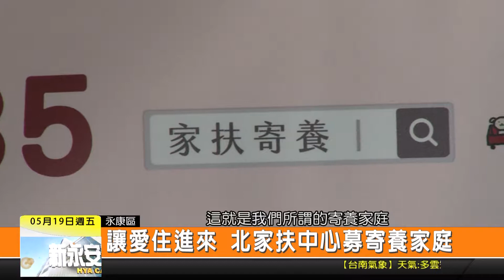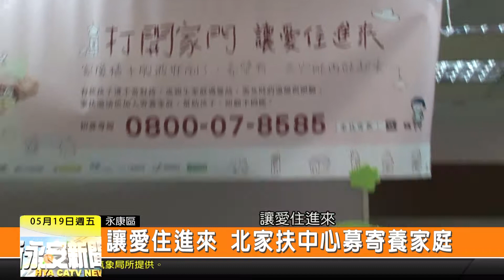1060519新永安新聞-讓愛住進來 北家扶中心募寄養家庭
近年來因為家庭暴力等等社會案件頻傳 所以寄養家庭的的需求也跟著增加 北臺南家扶中心上午就舉辦了一場記者會 現場來了有寄養家庭16年經驗的寄養媽媽 和大家分享照顧孩子的歷程 而家扶中心主任也呼籲社會上有能力的愛心家庭 可以一同來加入寄養的行列